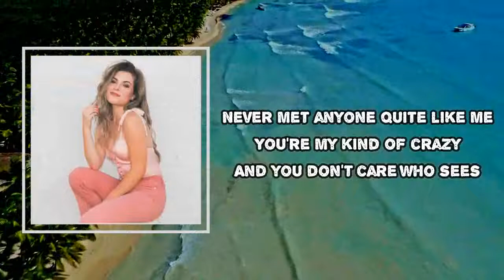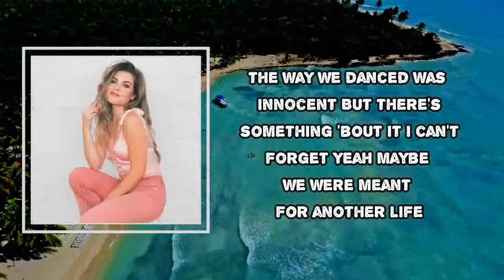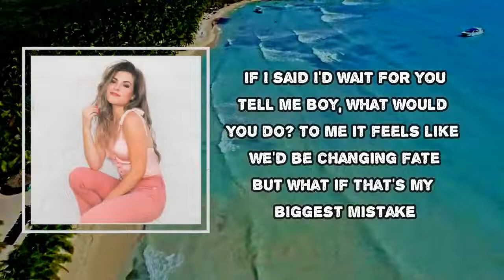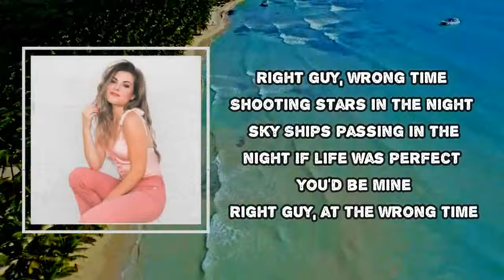Tenille Arts - Right Guy Wrong Time (Lyrics)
Right Guy Wrong Time  by Tenille Arts
Album: Love, Heartbreak, _ Everything in Between

Right Guy Wrong Time  Lyrics:

You're just like me
Never met anyone quite like me
You're my kind of crazy
And you don't care who sees
Our conversations that first night
Led to the want you look in your eyes
But that girl back home never left your mind

Right guy, wrong time
Shooting stars in the night sky
Ships passing in the night
If life was perfect you'd be mine
Right guy, at the wrong time

Even though you understand
You're leaving tomorrow
And what we have has to end
The way we danced was innocent
But there's something 'bout it I can't forget
Yeah maybe we were meant for another life

If I said I'd wait for you
Tell me boy, what would you do?
To me it feels like we'd be changing fate
But what if that's my biggest mistake

#​TenilleArts